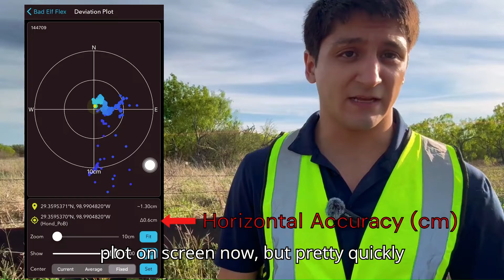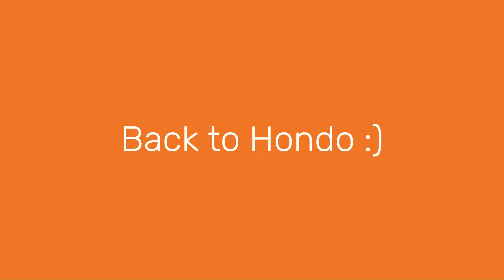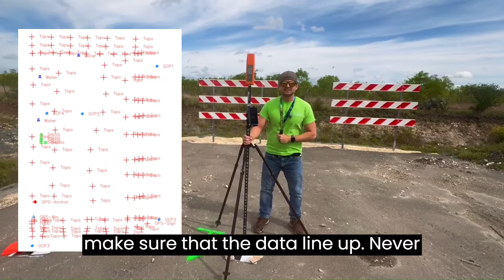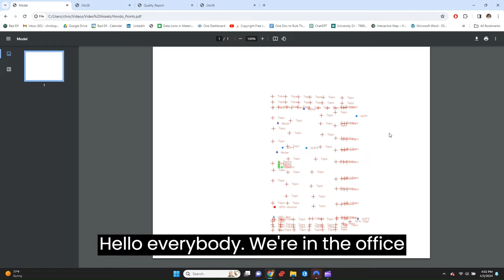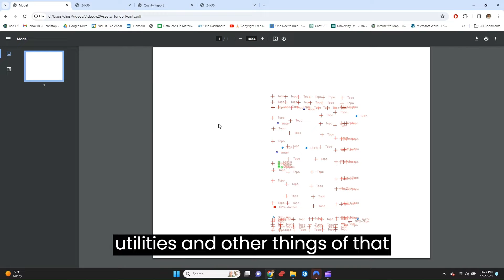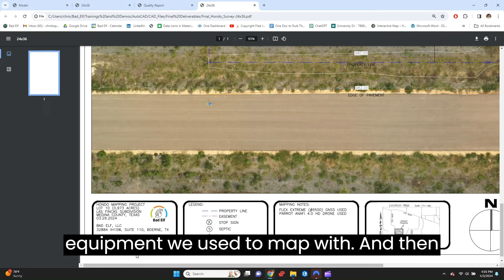GPS Stake Out, Contours, Ground Control Points for Drone Imagery | GPS Mapping Guide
Check out this comprehensive tutorial on tackling GPS mapping projects and mastering the associated techniques.

👉 Looking to get your own Bad Elf Flex or Flex Mini?

Time Stamps: 00:00 - 01:14 Intro, 01:15 - 02:03 Equipment Check, 02:04 - 04:36 How To Complete GPS Stake Out, 04:37 - 05:34 Surface Mapping, 05:35 - 09:14 Drone Flight and Aerial Imagery, 09:55 - 13:39 Final Map Review, 13:40 - 14:08 Outro